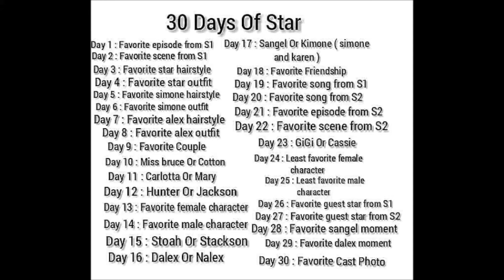30 Days of STAR (Day 5)